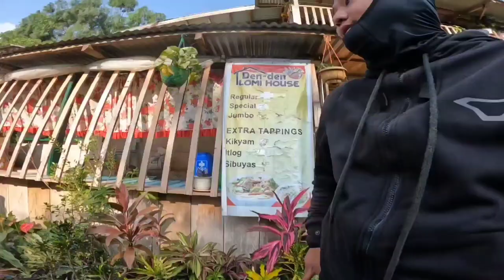AGOS RIVER INFANTA QUEZON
Located @ Brgy Magsaysay Infanta Quezon
Entrance Fee : Free
Cottages : 800 Day Tour and Overnight
Boat Ride : 200 Full Day Tour if Availabe